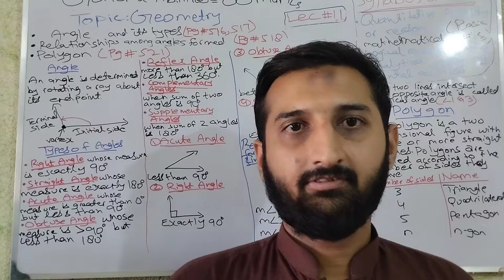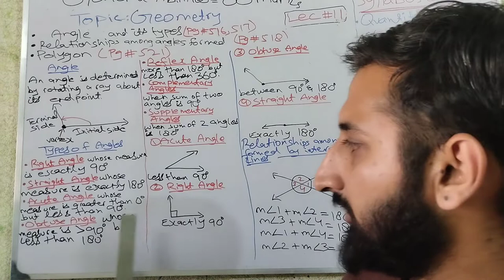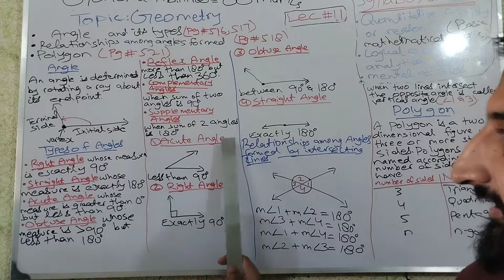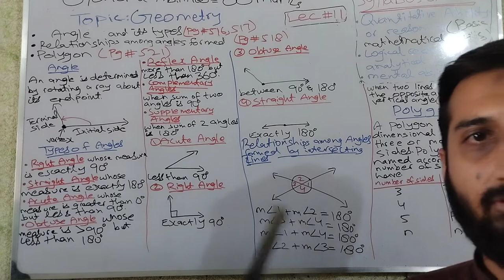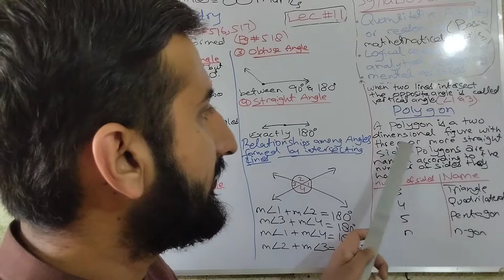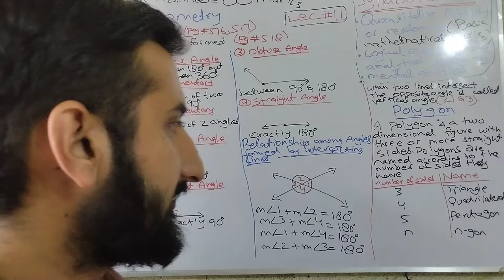TYPES OF ANGLES |ACUTE, RIGHT, STRAIGHT, OBTUSE, REFLEX & COMPLEMENTARY ANGLE |lec 11 MPT | HBNANAI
what is angle  and its types? | Relationships among angles formed by intersecting lines || lec 11 | HBNANAI
In this video, I will share the information regarding what is angle and its types and I will discuss vital concepts that are essential for understanding angles.

Chapters:
00:07 - introduction
00:33 -  angles and their types
04:12 -  Relations among angles formed by intersecting lines
05:52 -  Polygon

Pages from Book:
°   Angles and its types= PG 516, 517
° Relations among angles formed by intersecting lines =  PG 518
° Polygon = Pg 521

CSS mpt math portion
CSS mpt maths
CSS maths lectures
CSS math portion
CSS ability portion
CSS general  ability lectures
CSS general science and ability lectures
CSS general science and ability
CSS mpt general abiMCQs
CSS mpt preparation
CSS mpt 2023
CSS mpt
CSS mpt mcqs

MPT math
Maths MPT
General Ability
Math for MPT